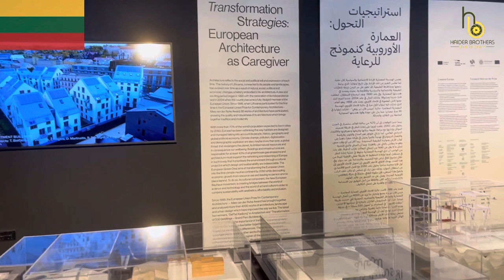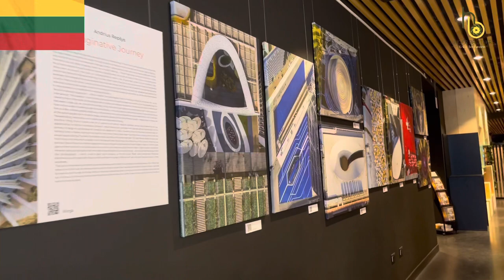DUBAI EXPO 2020 | Lithuania 🇱🇹 Pavilion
DUBAI EXPO 2020 | Lithuania 🇱🇹 Pavilion @HaiderBrothers

Lithuanian: officially the Republic of Lithuania (Lithuanian: Lietuvos Respublika), is a country in the Baltic region of Europe.[a] It is one of three Baltic states and lies on the eastern shore of the Baltic Sea. Lithuania shares land borders with Latvia to the north, Belarus to the east and south, Poland to the south, and Kaliningrad Oblast of Russia to the southwest. Lithuania covers an area of 65,300 km2 (25,200 sq mi), with a population of 2.8 million. Its capital and largest city is Vilnius; other major cities are Kaunas and Klaipėda. Lithuanians belong to the ethno-linguistic group of the Balts and speak Lithuanian, one of only a few living Baltic languages.